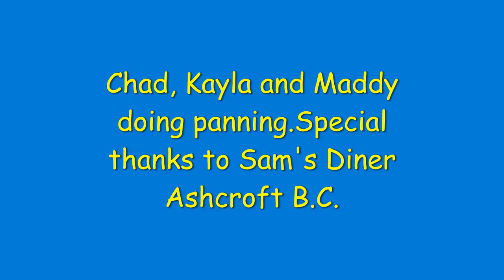The family from Quebec came out panning